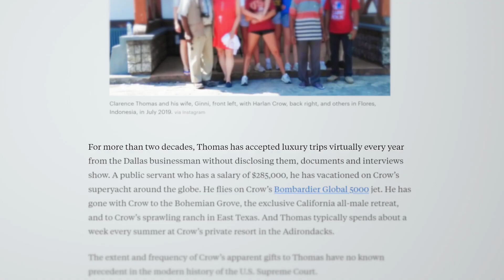Friends of the Court: 2024 Goldsmith Prize for Investigative Reporting Finalist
"Friends of the Court"
By Justin Elliott, Joshua Kaplan, Brett Murphy, Alex Mierjeski, Kirsten Berg, and the ProPublica Staff

While there has been plenty of press coverage of the Supreme Court’s landmark court decisions over the years, the Justices themselves have long evaded the kind of public scrutiny endured by elected officials and other public servants. Seeking to shed light on one of the most opaque branches of government, this reporting team used a series of unconventional reporting techniques – cross-referencing highly redacted records from U.S. Marshals with flight data, hunting down fishing licenses, private yacht schedules, photos on social media and interviews with hundreds of people around the world – to reveal a system that enables judges to thwart ethical oversight and conceal conflicts of interest as they rule on the country’s most consequential legal cases. Their reporting prompted investigations by the Senate Judiciary and Finance committees and led to the Supreme Court’s adoption of a code of conduct for the first time in its history.

The Goldsmith Awards program, administered by the Shorenstein Center on Media, Politics and Public Policy at Harvard Kennedy school, strives to foster a more insightful and spirited public debate about government, politics and the press, and to demonstrate the essential role of a free press in a thriving democracy. The Goldsmith Awards are generously funded by a gift from the Greenfield Foundation.

Thanks and credit to ProPublica for the photos and graphics in this video.
Video was produced by Ryan Ferland, Embryo Creative.